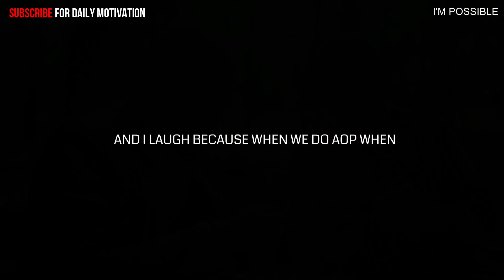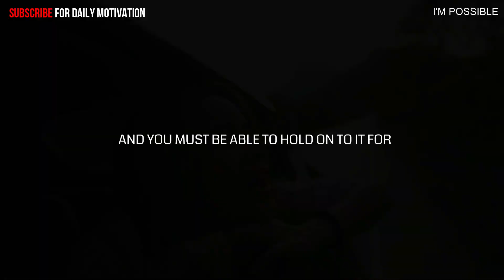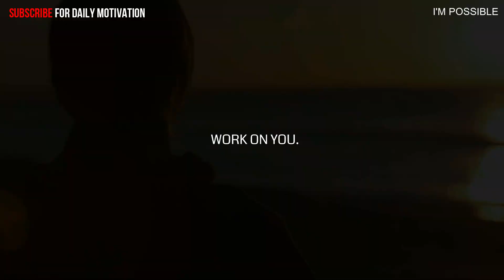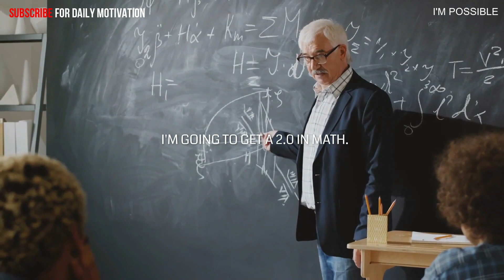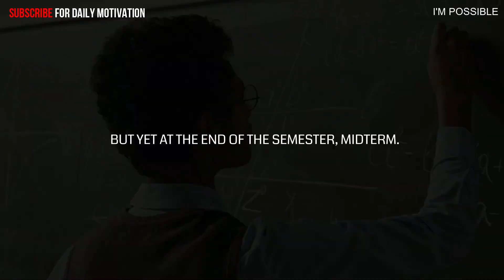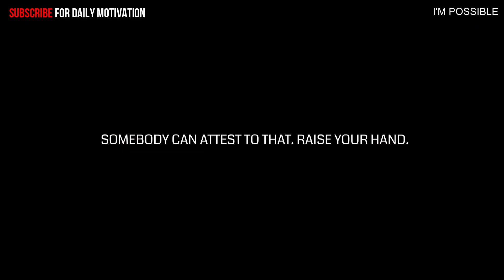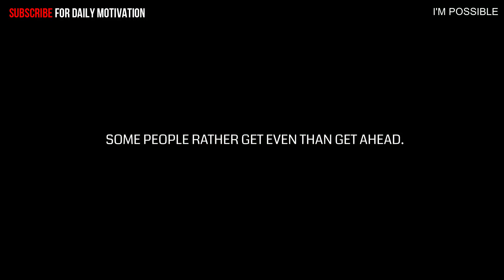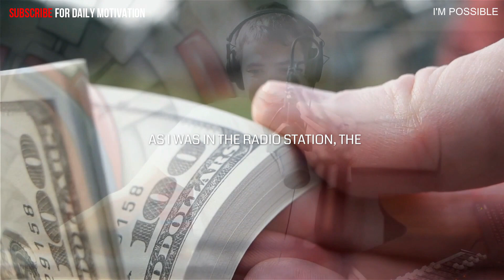THIS IS WHY YOU ARE SPECIAL! - The BEST Motivation Video in 2022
Long motivational speech including Jocko Willink Coach Pain Eric Thomas Les Brown. This is the BEST motivational video in 2022 from Jocko Willink.

⚠️  I'm Possible Motivation videos are original content ⚠️